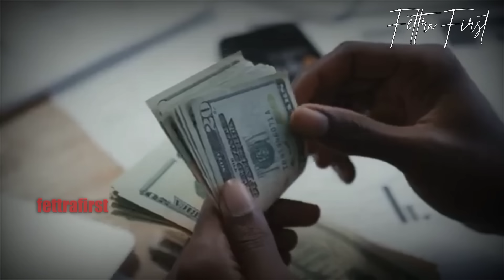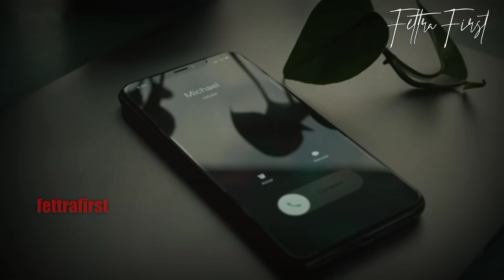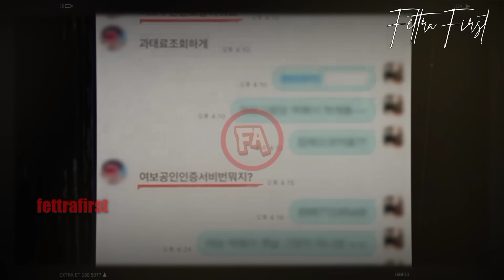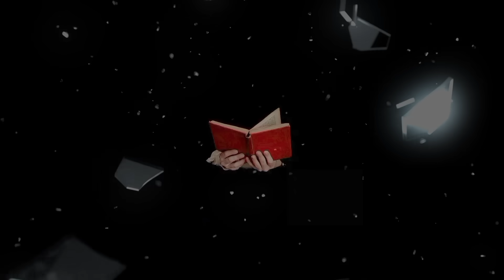PACAR POSESIF SUNT1K MATI1 KEKASIHNYA SAAT BOBOK BARENG DI HOTEL